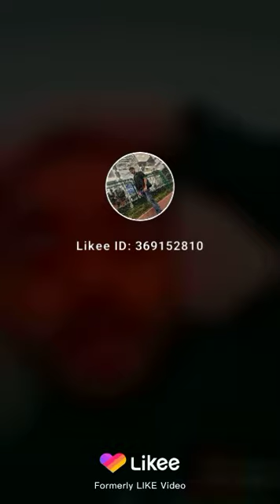27 January 2020